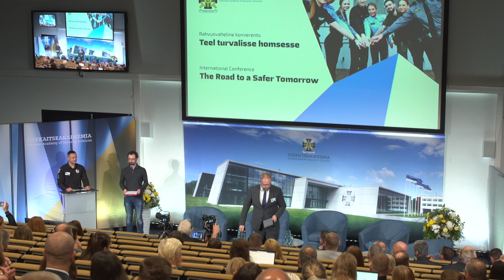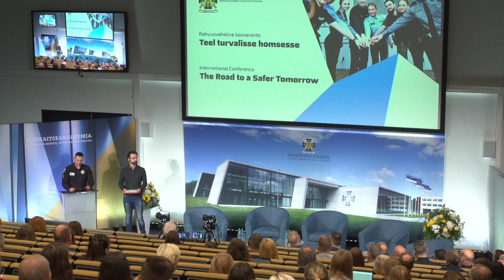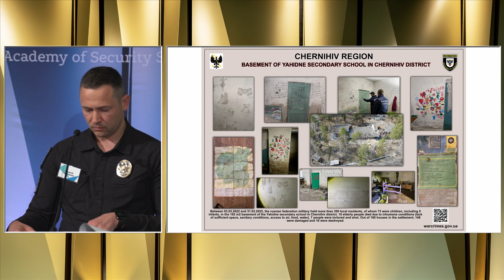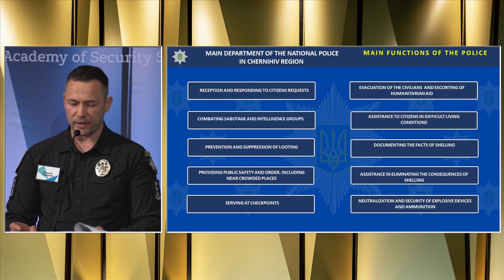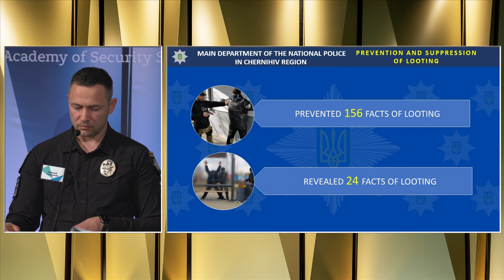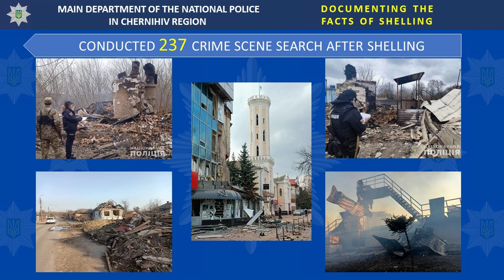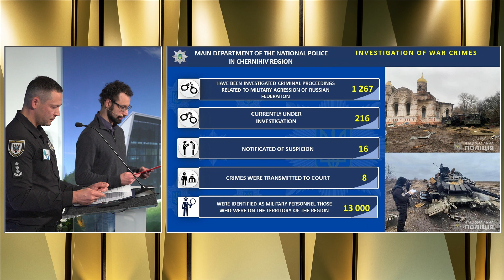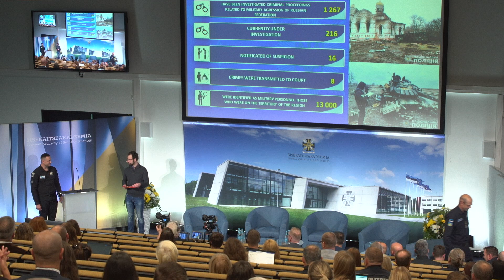"Politsei väljakutsed elanike kaitsmisel sõja ajal: Ukraina kogemuslugu" (EST)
Sisekaitseakadeemia rahvusvaheline elanikkonnakaitse konverents
TEEL TURVALISSE HOMSESSE

"Politsei väljakutsed elanike kaitsmisel sõja ajal: Ukraina kogemuslugu"

Oleksandr Vasylchenko, polkovnik, Tšernihivi oblasti kriminaalpolitsei juht (Ukraina)